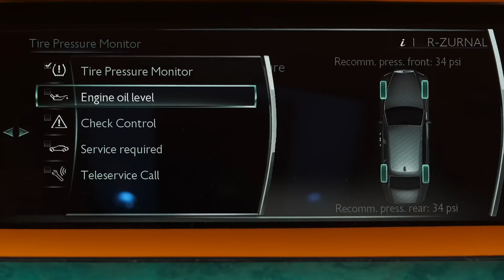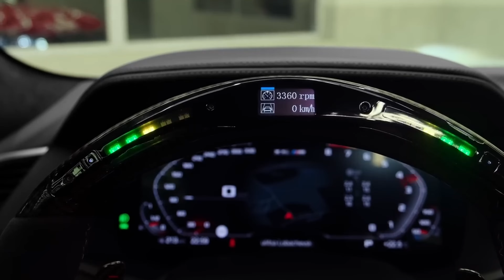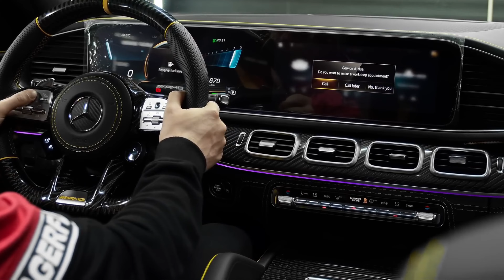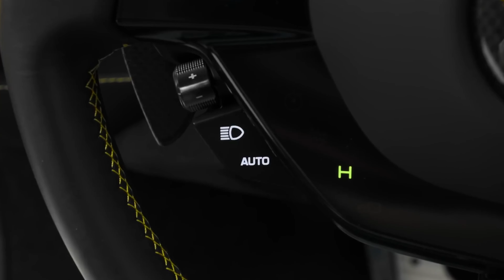Dream Luxury | Cars Only Millionaire’s Can Afford Compilation 💰